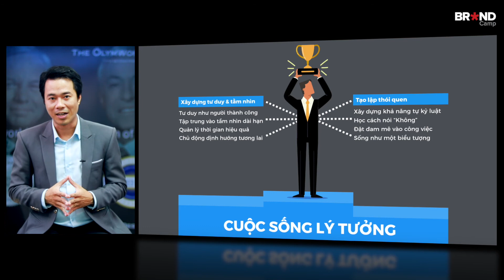Brand Camp Trailer: Cuộc sống Lý tưởng (OlymWorld)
Ngày nay, nhiều người cho rằng chỉ cần sống một cuộc đời không toan tính, không bươn chải là đủ mãn nguyện. Thế nhưng chính tâm lý an phận và thích sự an toàn lại là rào cản ngăn cách chúng ta đến với những ước mơ vĩ đại của đời mình. Khóa học này sẽ khai mở cho bạn nhiều bí mật về sống cuộc đời có lý tưởng và vĩ đại hơn bạn từng nghĩ.